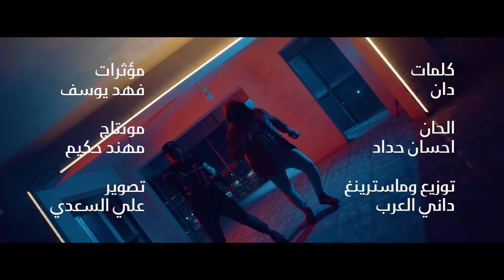احسان حداد - الدولار | Ihsan Haddad - Dollar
الدولار
كلمات: دان
الحان: احسان حداد
توزيع وماسترينغ: داني العرب
مونتاج: مهند حكيم
اخراج: فهد يوسف